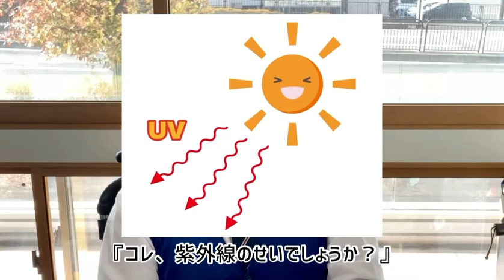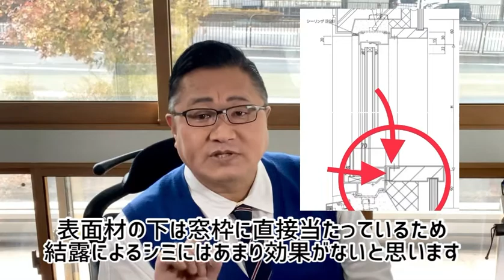大垣市 結露による窓の床材劣化防止 窓リフォーム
〒503-0854　岐阜県大垣市築捨町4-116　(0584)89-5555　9時～17時半

今回は窓際の床材の劣化防止についてお話します。
床材劣化の原因は「紫外線」と「結露」です。
根本的な解決策をご提案します。